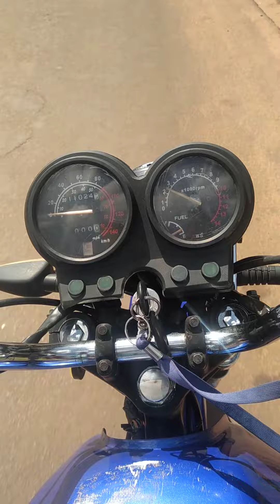olha isso pessoal.....vamas gravar um pandrives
pessoal ajude este canal envie sua ajuda - caixa economica federal - agencia 3441  - operaçao 013 - conta poupança 02501-0  - ou mande um pix cpf 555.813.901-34  ajude  a investir mais no canal - ajude minhas crianças